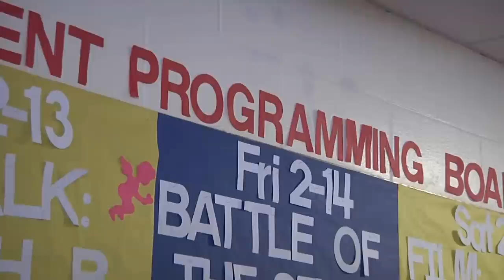News Team 30: Students upset over Spring Concert performer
When it was revealed that Capital Cities would headline this year's Spring Concert, students became upset. With the band not even showing up on the concert survey, does SPB really listen to the students? News Team 30 reporter Taylor Popielarz investigates.

Talent: Taylor Popielarz
Camera: Taylor Popielarz/Giovanni Mio
Edited by: Taylor Popielarz